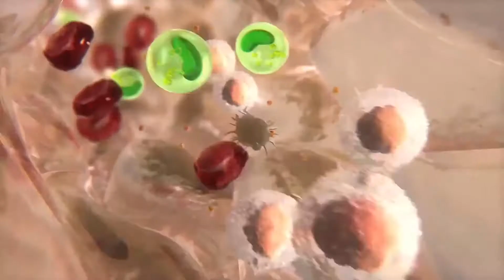Was ist zerebraler Perfusionsdruck